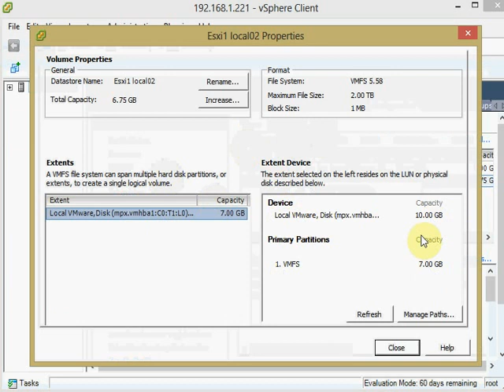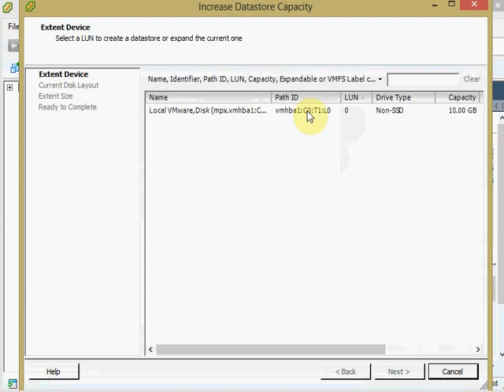37 volum grow local datastore